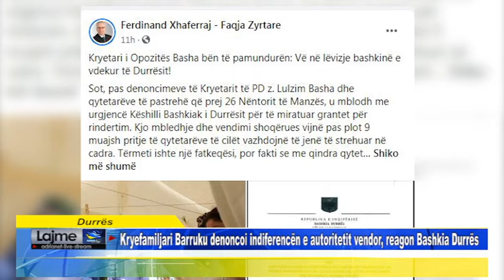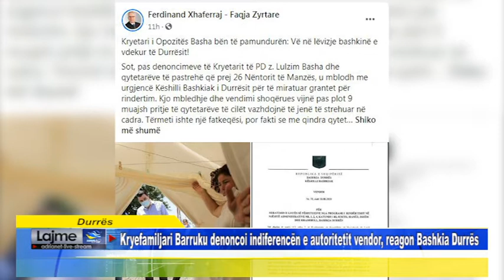Kryefamiljari Barruku denoncoi indiferencën e autoritetit vendor, reagon Bashkia Durrës